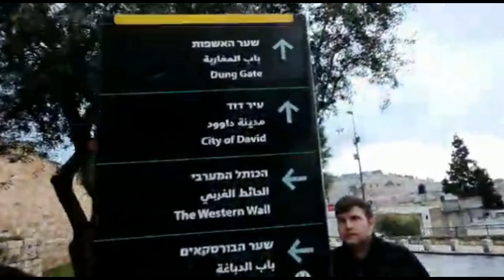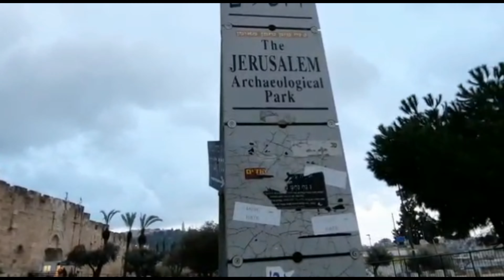Jerusalem The Holi City Walk Tour.